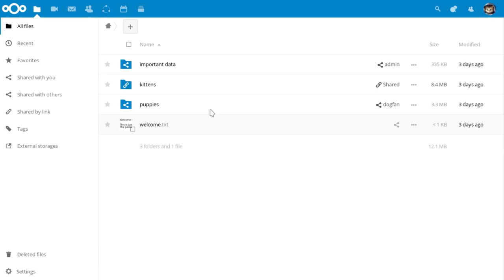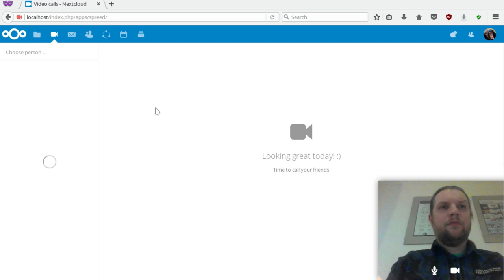Nextcloud 12 Contacts menu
The Contacts menu enables you to quickly call, email or chat with your contacts. And wherever you see a user comment on a file, update it or share one with you, you can click their avatar image to contact them!